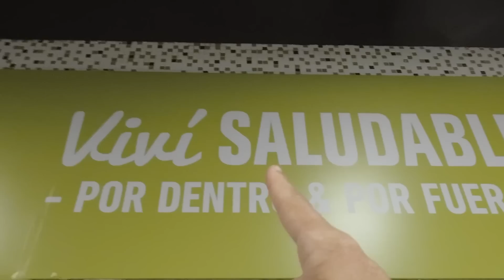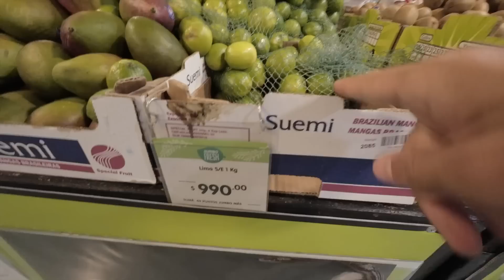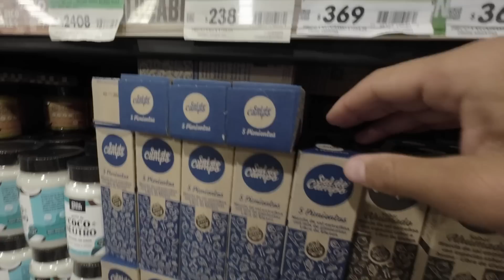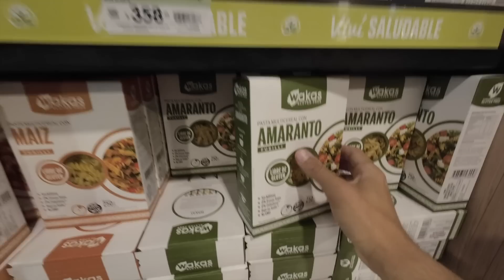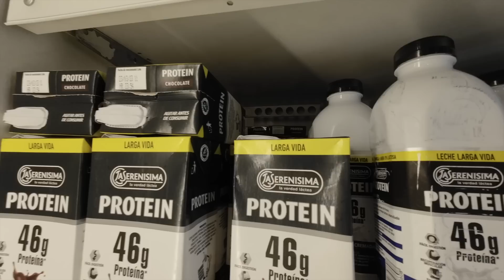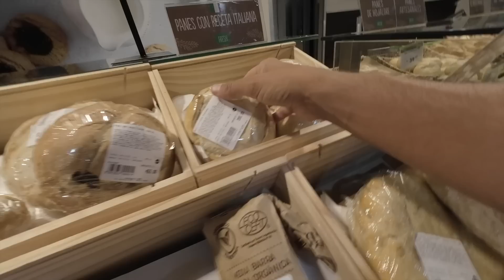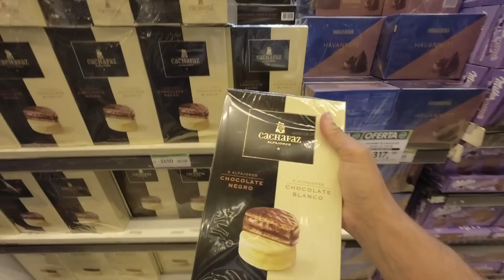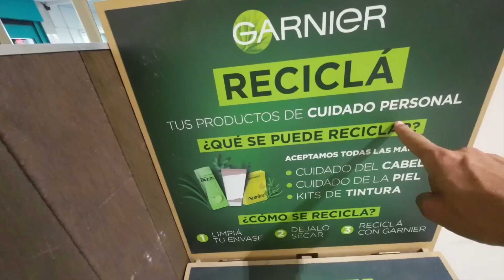PERUANA VISITA SUPERMERCADO ARGENTINO y se sorprende!!! 😲 🛒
En mi visita a Buenos Aires, llevé a mi esposa peruana a visitar un supermercado y se sorprendió mucho con estos productos que no hay en su país. Acompáñanos a conocer como es por dentro un supermercado en Argentina.

► 14 DÍAS "BE LIVE" GRATIS - EL PROGRAMA PARA TRANSMITIR EN VIVO
 ► ASSIST365: CÓDIGO DE 5% EN 365 ASISTENCIA MÉDICA AL VIAJERO : COCOTRIPS